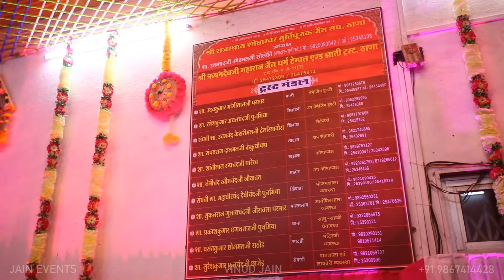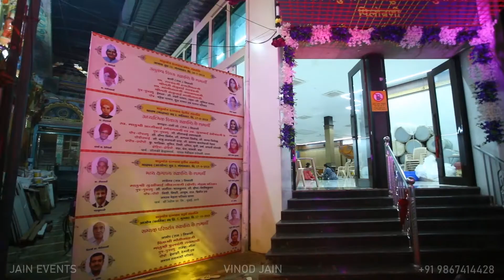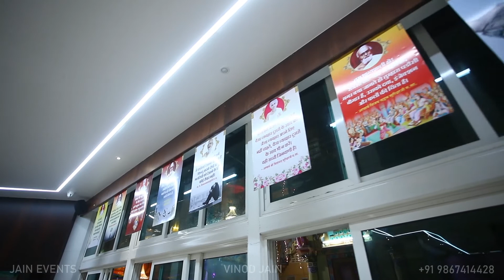THANE JAIN MANDIR LIGHTS N DECORATION BY JAIN EVENTS VINOD JAIN 8850050949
COMPLETE LIGHTS AND MANDIR DECORATION DONE JAIN EVENTS COMPANY VINOD JAIN  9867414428/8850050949